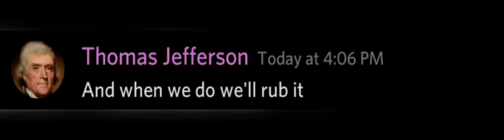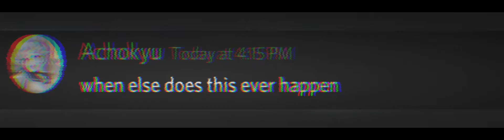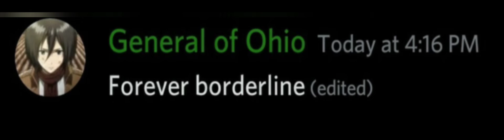So Discord sang "Might as Well"...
THIS IS NOT MY ORIGINAL WORK!  I simply edited this together, I do not own "Might as Well" or Borderline Forever.  Some people in our server decided to do this for fun.